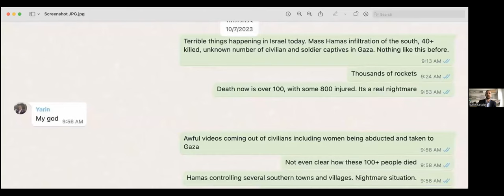Between the Lines: Palestine 1936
Part of Between the Lines: Author Conversations from The Library of JTS

Oren Kessler discusses his book Palestine 1936 which tells the epic story—for the first time in English—of the 1936–1939 Arab Revolt in British Mandate Palestine, the forgotten first “Intifada” that was a seminal event in the birth of Israel and the Middle East conflict, with lasting repercussions.

Oren Kessler is a journalist and political analyst based in Tel Aviv. He has served as deputy director for research at the Foundation for Defense of Democracies in Washington, Middle East research fellow at the Henry Jackson Society in London, Arab affairs correspondent for the Jerusalem Post, and an editor and translator at Haaretz (English edition).

Raised in Rochester, New York, and Tel Aviv, Kessler holds a BA in history from the University of Toronto and an MA in diplomacy and conflict studies from Reichman University (IDC Herzliya). Kessler’s work has appeared in media outlets such as Foreign Affairs, Foreign Policy, the Wall Street Journal, the Washington Post, and Politico. Palestine 1936 is his first book.